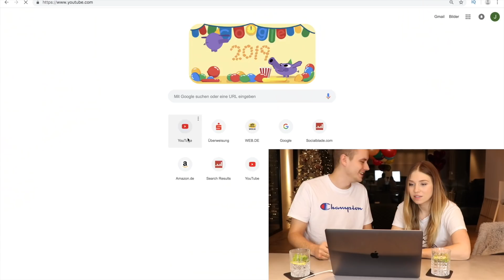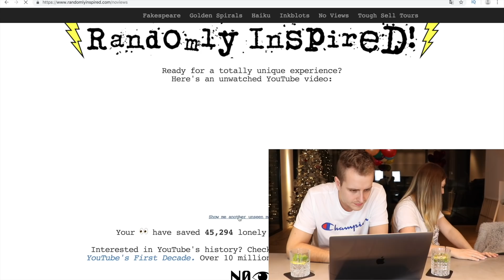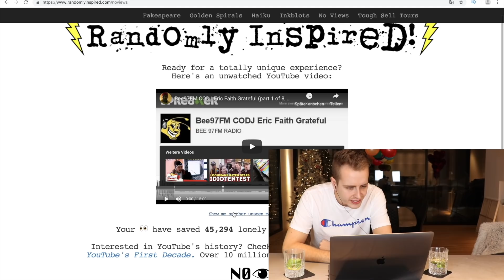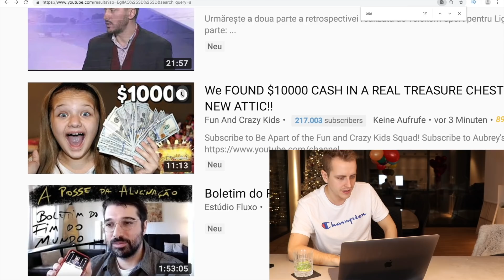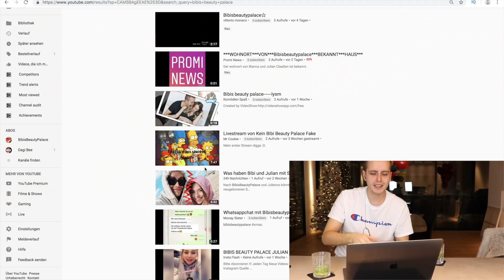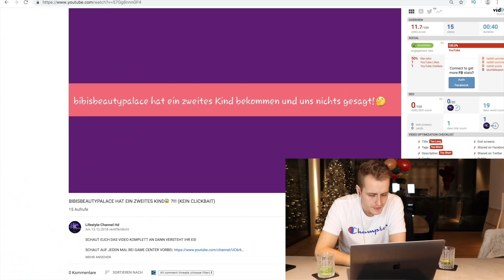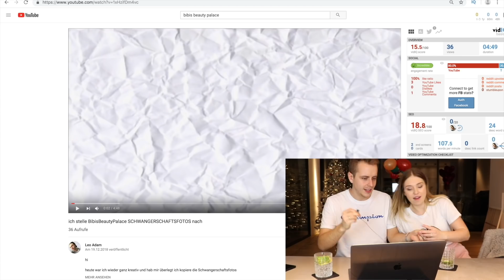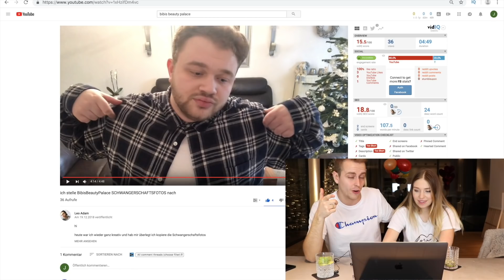Ich reagiere auf Videos mit 0 Aufrufen .. 😳😂 | Julienco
BIBIS NEUES VIDEO ➤

IMPRESSUM

Bismarckstr. 50
50672 Köln

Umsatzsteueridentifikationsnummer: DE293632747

Inhaltlich Verantwortliche gemäß § 55 II RStV:
Bianca Heinicke
c/o Check One Two Perfect GmbH
Bismarckstr. 50
50672 Köln